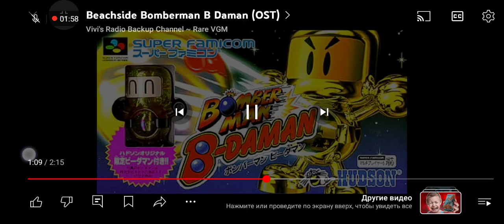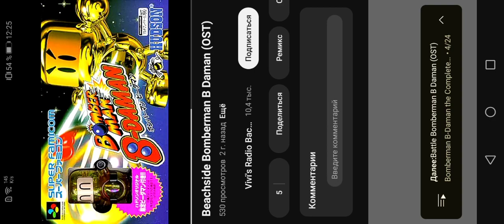19 июня 2024 г.(4)